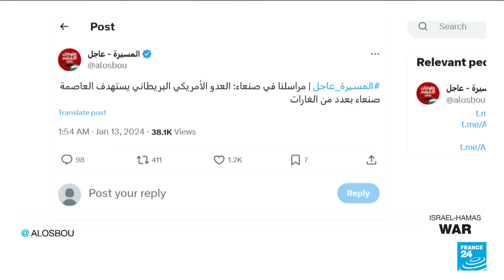US strikes Yemen again after Houthi rebels threaten ships in Red Sea • FRANCE 24 English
The United States carried out a fresh strike Saturday on a Huthi rebel target in Yemen, US Central Command said, after the Iran-backed militants warned of further attacks on ships in the Red Sea.